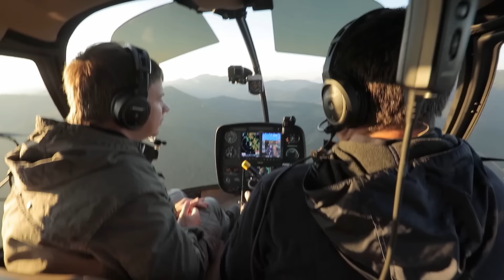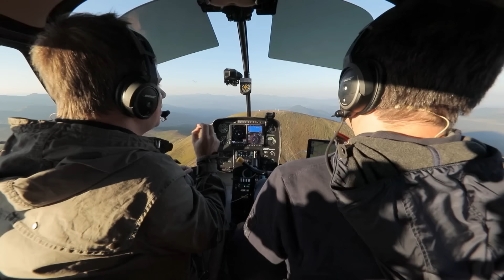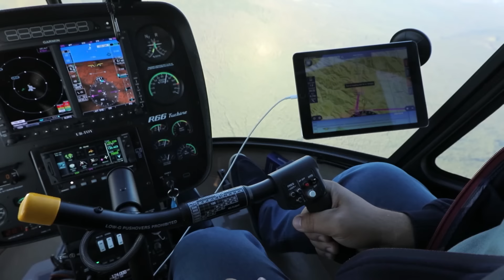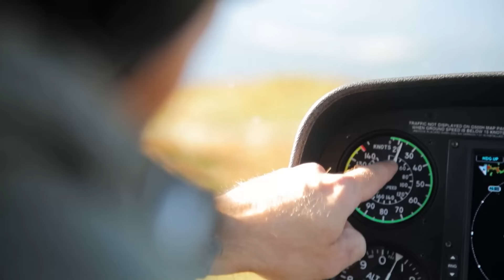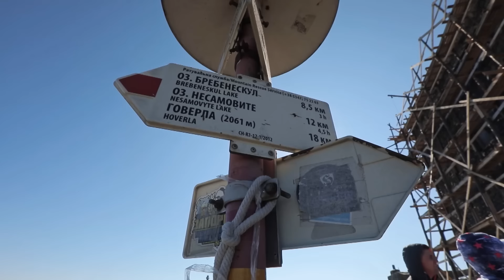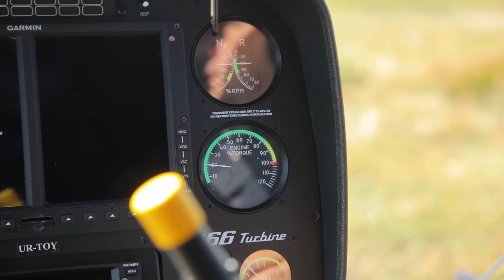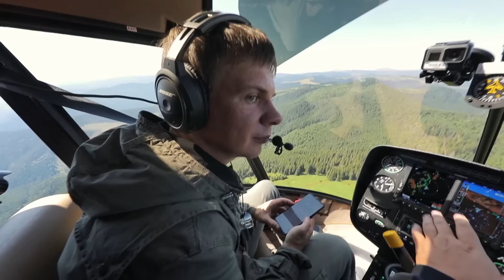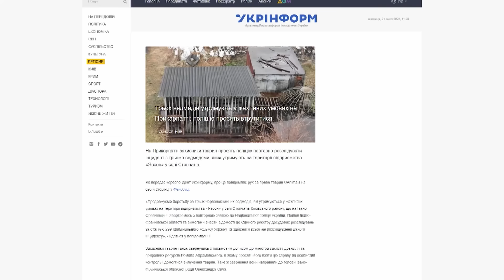7 украинских вершин и центр реабилитации медведей в Синевире. Мандруй Україною. 3 сезон 1 выпуск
В первом выпуске тревел-шоу Мандруй Україною Дмитрий Комаров покажет удивительную и масштабную красоту горной системы Карпат. За один день он буквально пройдёт 7 горных маршрутов и посетит Национальный природный парк «Синевир», где расположен уникальный в своем роде Центр реабилитации бурых медведей. Медведи, находящиеся в этом центре, пострадали от жестокой эксплуатации человеком. Они по 10-20 лет провели в клетках - в зоопарках и цирках. Как работает центр и как медведям помогают вернуться к нормальному образу жизни в лесу – смотрите.

Все выпуски тревел-шоу Мандруй Україною были снятые до 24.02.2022р.